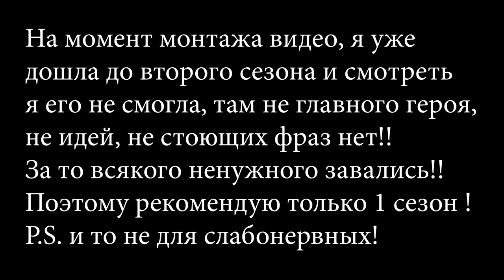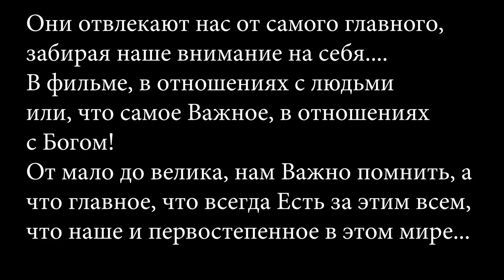ИГРА ЖИЗНИ | ГДЕ ТВОЕ ВНИМАНИЕ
Пять дней я старалась хоть по 15 минут, но проводить за компьютером, чтобы смонтировать видео.. И надеюсь у меня получилось хоть как-то донести свои мысли, в попыхах это сложно делать.. В моменте - да, но тут пока дойдешь до места где можно снять, уже теряешь то состояние, в котором это получается на все сто.. Остаются процентов 30 , которые стараются выползти наружу...

Поддержка канала и меня:)
* СберБанк (перевод на банковскую карту): 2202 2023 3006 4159

Заранее всех БлагоДарю!